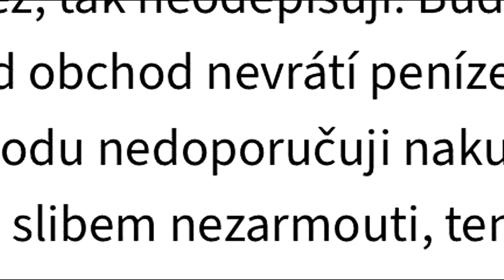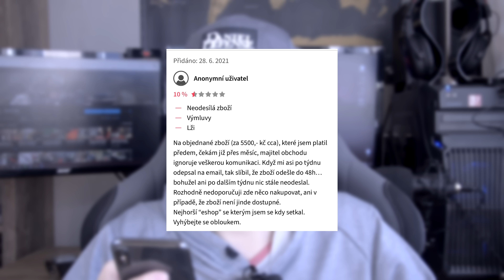TOP 5 NEJLEPŠÍCH AIRSOFT OBCHODŮ V ČR | AIRSOFT CZ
Vlogy točím na Nikon D5100
Mikrofon je RODE Lavalier GO
Videa edituji v Sony Vegas Pro 17
Miniatury tvořím v Adobe Photoshop CS6

FAQ:
1. Odkud jsi?
Plzeňský kraj.

2. Kolik ti je?
Plnoletý už nějaký pátek jsem.

3. Studuješ nebo pracuješ?
Momentálně studuji na VŠ.

4. Můžu si stebou zahrát Airsoft?
Ne, hraju pouze se svým týmem. Na akci se ale potkat můžeme, ať už bok po boku v boji a nebo přes mířidla.

5. Kde nejčastěji hraješ?
Převážně západní čechy - Plzeňský a Karlovarský kraj. Jezdíme ale i na velké akce typu Protector apod. Jednou za čas si vyjedu i na jiná hřiště po celé ČR jako třeba Ketkovice, Bydžov, Klecany apod...

6. Jak dlouho hraješ Airsoft?
Začínal jsem cca v roce 2012.

7. Proč už ve videích nejsou kluci, kteří stebou natáčeli dřív?
Nikdo z nich už aktivně Airsoft nehraje.

8. Co máš za zbraň a výbavu?
Název zbraně je vždy v názvu každého gameplaye. Podívej se na kanál, na zbraně i většinu výbavy mám natočená videa.

9. Poradíš mi co si mám koupit?
Ne, nejsem poradna. Na to je na Facebooku skupina - Airsoft poradna.